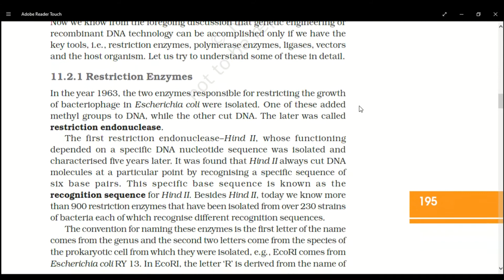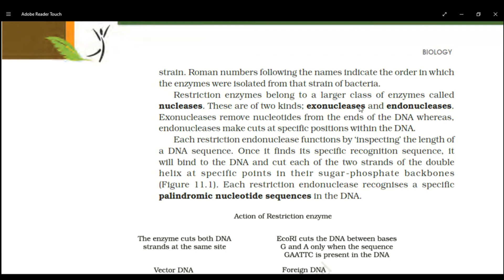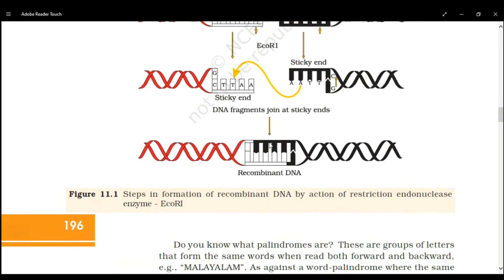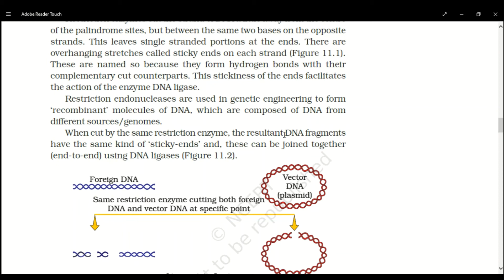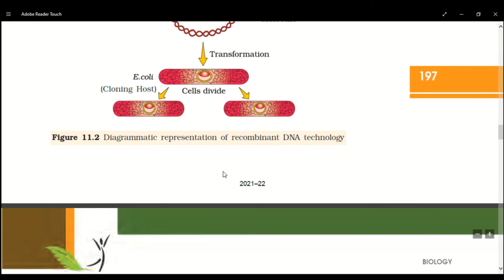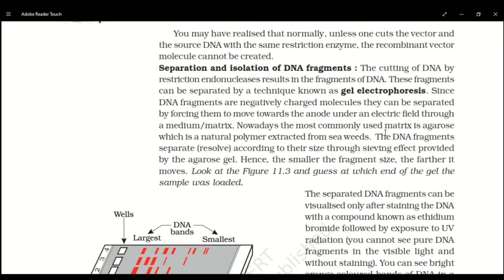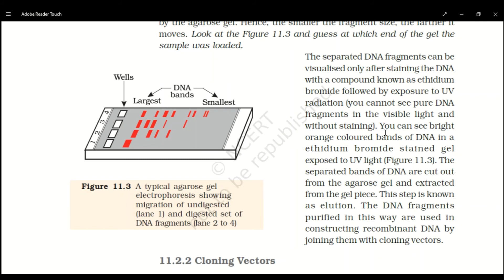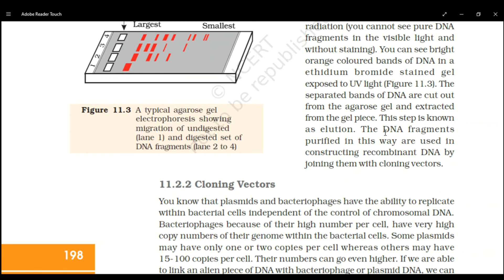Chapter 11 Biotechnology PART 2 | CBSE CLASS 12 Term 2 session 2021-22 | Biology NCERT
In this video there is proper explaination of biotechnology and how to genetically modify organisms.Learn excellent and perform well in your exams. Biology Guider will always be there to help you. All the best to all NEET , KVPY , NTSE and Class 12 students. GOOD LUCK!